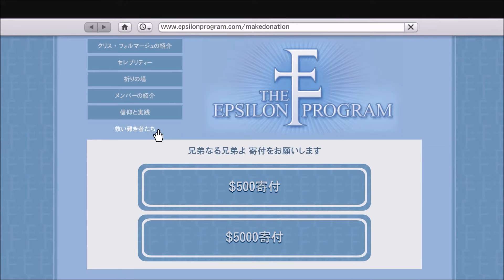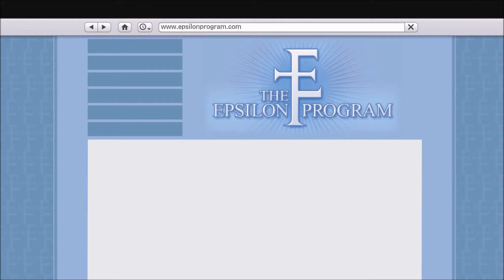RE:GTA V 100%への道 Part184【Bearing The Truth】